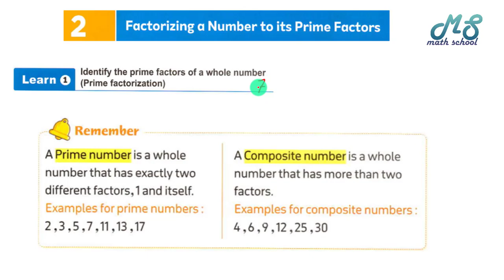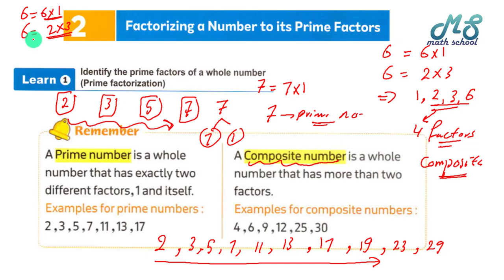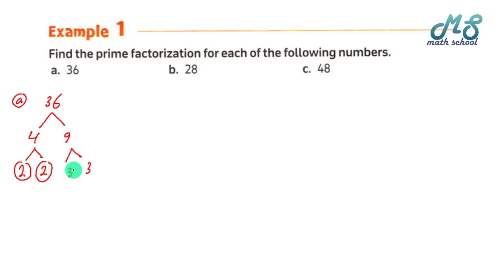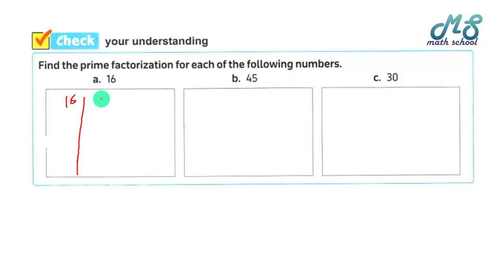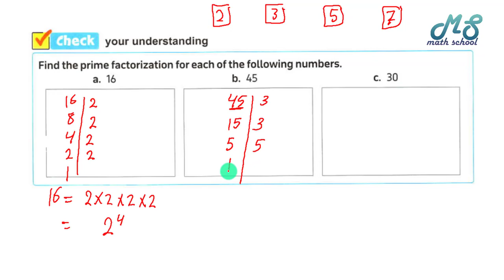Factorization II Prime Numbers II ماث سادسة ابتدائى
ماث الصف السادس المنهج الجديد كتاب المعاصر II أبسط وأسهل شرح
Math 6.0 II L1.1 II ماث الصف السادس II أبسط و أسهل شرح